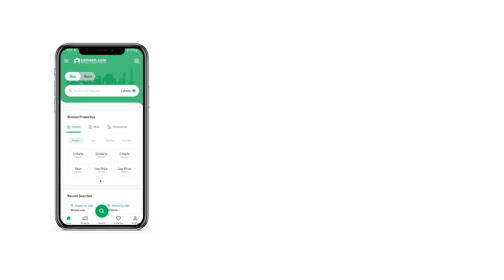10 MARLA HOUSE FOR SALE IN MARGHZAR OFFICERS COLONY LAHORE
10 Marla brand new house for sale in Margzar officer society Boasting the ideal location of Marghzar Officers Colony, this House is one of a kind. Book your dream home from our endless property options available for sale. Be the owner of 10 Marla property in a highly desirable location in Marghzar Officers Colony. You need to trust us when we state: a better, more reasonable, price offer than this property's Rs. 36,000,000 tag may not appear on your radar for a while. A location like the one of Marghzar Officers Colony will reap great benefits in the longer run. Houses and apartments for sale in Marghzar Officers Colony for people on budget.

You can conveniently direct your guests to the powder room.
You can enjoy winters inside your House with double-glazed windows that provide better insulation.
This property comes with a spacious dining hall where you and your family can enjoy mealtimes in peace.
Laundry is an essential part of household chores and what better way to do it than in a laundry room built for the same purpose.
This house has a drawing room with ample space to have lots of guests over.

Our experts will respond to your questions as soon as possible.